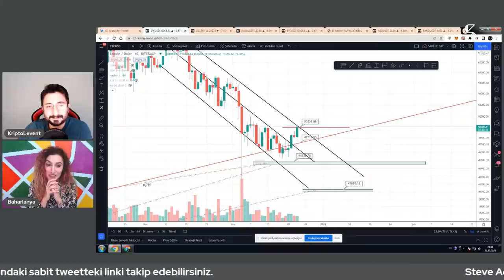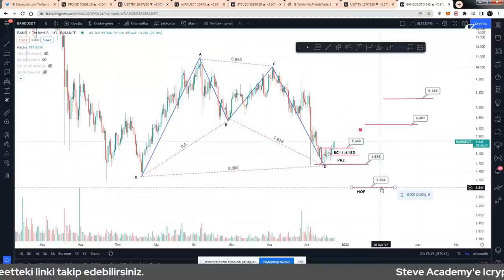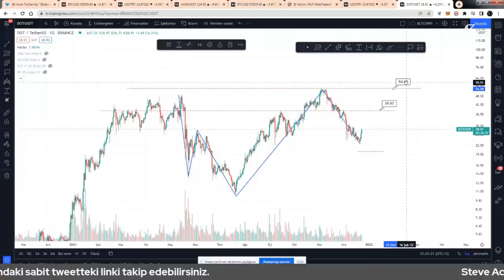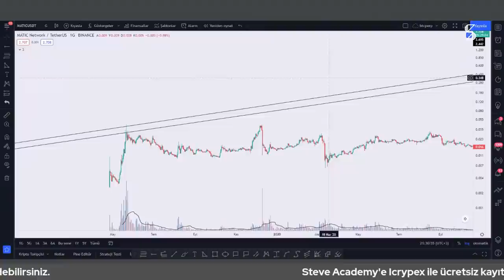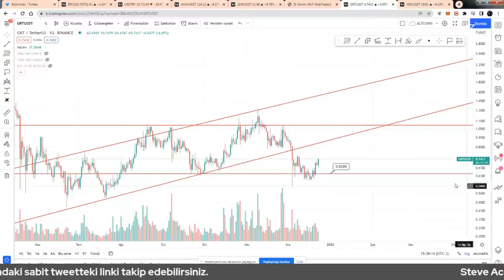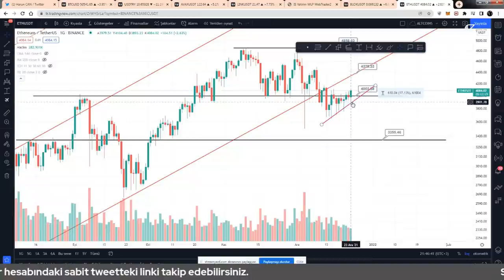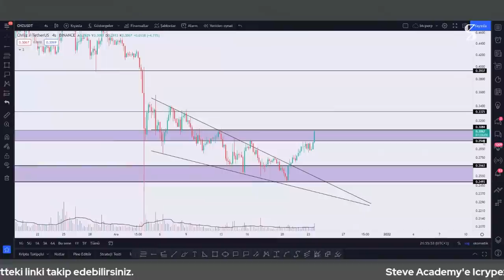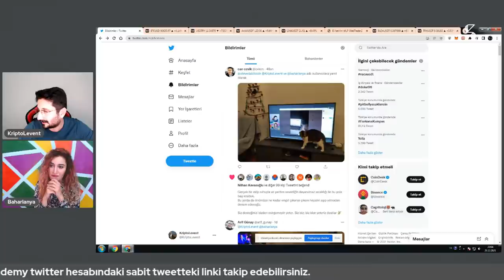Kripto Para Temel Analiz, Altcoin ve Proje İncelemeleri 18.Yayın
KriptoLevent ve Baharlanya: Sizler için teknik analiz, temel analiz, yeni proje analizi, proje inceleme, bitcoin inceleme, ethereum, altcoin inceleme, kriptopara, defi, gem gibi tokenleri inceliyoruz ve aynı zamanda değerlendirmelerde bulunuyoruz.

Icrypex'in katkılarıyla...

Bunları izlediniz mi?

STEVEDABİTCOİN

ODTÜ 15. Finans Kongresi (Bitcoin ve Kripto Paralar)

GÖKALP İÇER

Metaverse ve Web 3.0'da Bizi Neler Bekliyor? Gökalp İçer

MİCHAEL SAYLOR

Steve Talks | Konuk: Michael Saylor | Micro Strategy Ceo | TR Altyazılı

JUSTİN SUN

Steve Talks | Konuk: Justin Sun | Founder Tron & Ceo | TR Altyazılı

PAOL ARDOİNO

Steve Talks | Konuk: Paolo Ardoino | USDT Cto | TR Altyazılı

HAİ HO

Steve Talks | Konuk: Hai Ho | TRIIP MILES CEO | TR Altyazılı

LİNA SEİCHE

Stevedabitcoin, KriptoLevent ve Gökce Çalışan

Canlı Bitcoin ve Altcoin Analizleri (SÜRPRİZ KONUK) USDt & Piyasalarda Son Durum 72.Yayın

Anlık Bitcoin, Altcoin ve Kripto Para Analiz (PİYASA ANALİZ & TAHMİNLERİ) 71.Yayın

Canlı Bitcoin, Altcoin Grafik Analiz ve Güncel Gelişmeleri 70.Yayın

Bitcoin? 67.Yayın

Bitcoin, Ethereum, Chainlink, Usdt, Cardano, Xrp ve Altcoin’lerde Son Durum Ne? #66.Yayın

Bitcoin ve Altcoinler Neden Düştü? Genel Analiz 64.Yayın

Steve'den haber var!

Kripto Para Temel Analiz

Temel analiz kavramı kripto para piyasasında oldukça büyük bir öneme sahiptir. Bu kavram, bir kripto para birimi hakkında haberleri, güncel gelişmeleri, yorumları ve eleştirileri inceleyerek gelecekteki fiyat hareketlerini değerlendirmek anlamına gelir. Bir nevi yol haritası çizmektir diyebiliriz. Stevedabitcoin Youtube kanalımızdan KriptoLevent ve Baharlanya’nın anlatımıyla temel analiz ve proje incelemelerini takip edebilirsiniz.

Temel Analiz Yaparken Dikkat Edilmesi Gerekenler

Teknik analiz kavramını eminiz ki birçoğunuz mutlaka duymuşsunuzdur. Ancak bir kripto para birimi hakkında analiz yaparken sadece teknik analiz yeterli olmaz. Çünkü fiyatları etkileyen faktörler arasında medyadaki haberler, yatırımcıların tweetleri, yeni proje incelemeleri, ortaklıklar vb. pek çok unsur bulunur. Yani temel analiz kavramı son derece büyük bir öneme sahiptir.

Kripto Para Piyasası - Temel Analiz ve Yeni Projeler 14.Yayın 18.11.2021

İlgili Konular;

Bitcoin
Ethereum
Cardano
Solana
Dogecoin
Litecoin
Piyasa Analizi
Acil Bitcoin Analizleri
Acil Bitcoin Son Durum
Bitcoin İnceleme
Acil Altcoin Analizleri
Altcoin İnceleme
Acil Kripto Para Analizi
Kripto Para İnceleme
Acil Kripto Para Analizleri
Kripto Para Birimi
Bitcoin Haberleri
Altcoin Haberleri
Finans Haberleri
Blockchain Haberleri
Kripto Para Haberleri
Acil Fiyat Tahminleri
Acil Grafikler
Acil Teknik Analiz,
Acil Grafik Analiz,
Piyasalara Genel Bakış